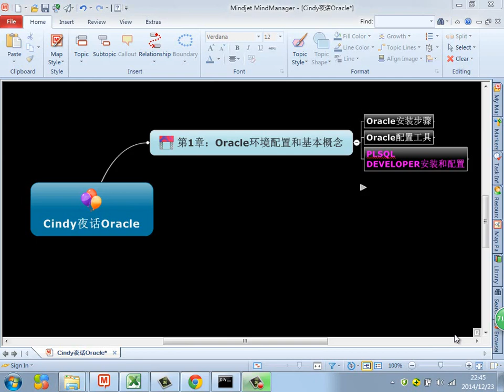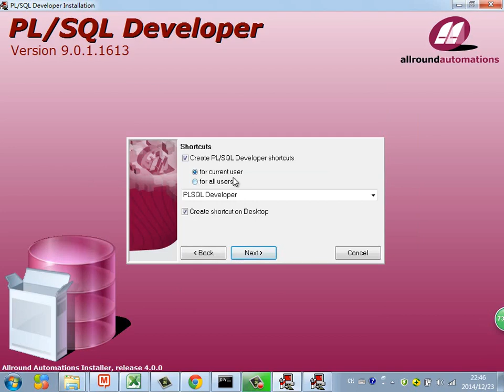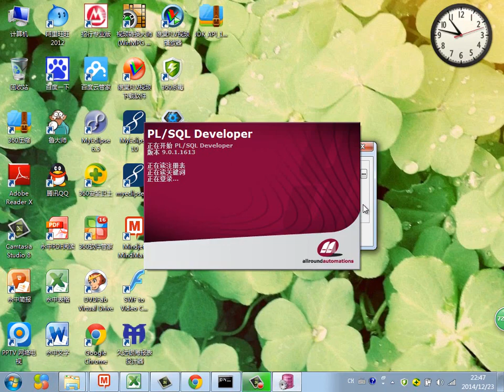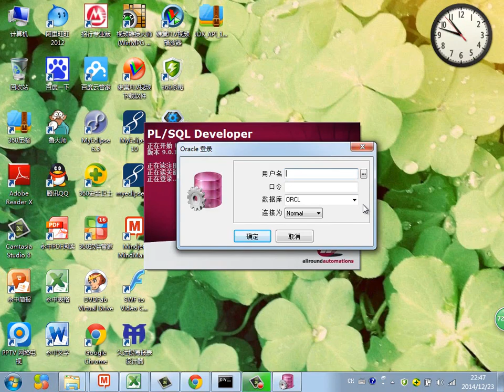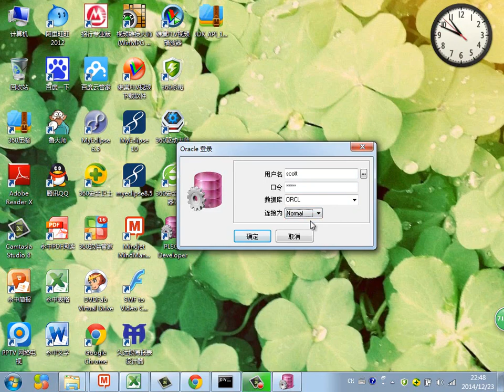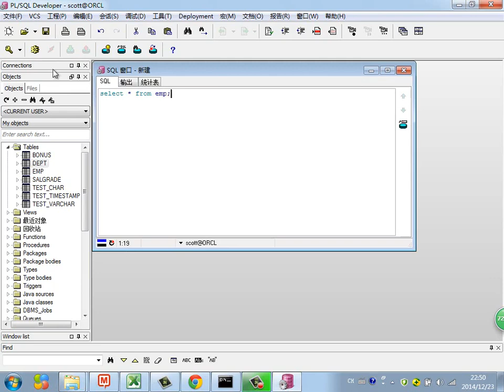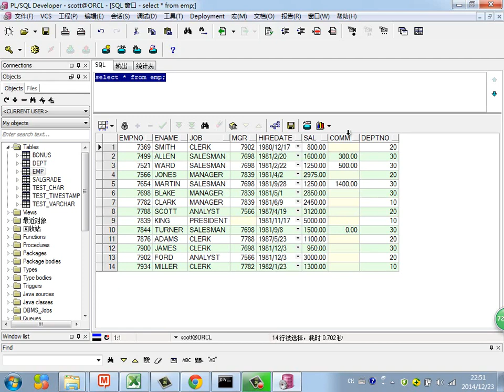Java Web进阶 Oracle 3 PLSQL DEVELOPER安装和配置